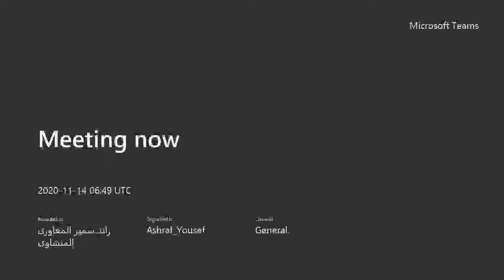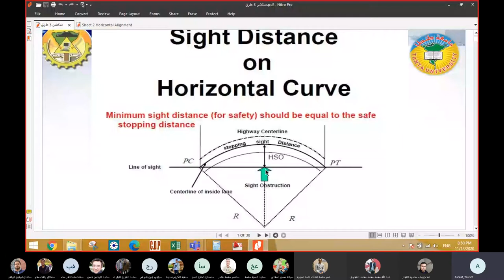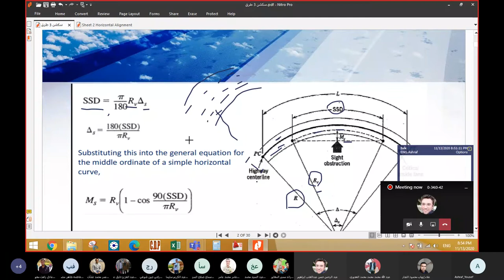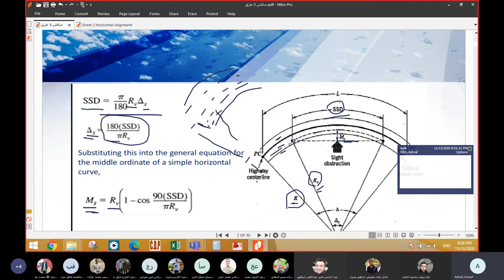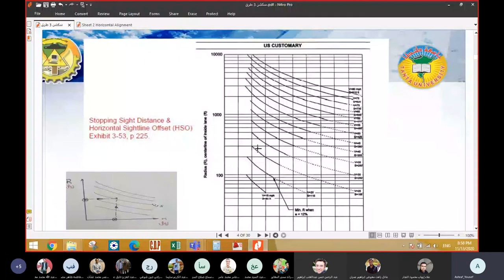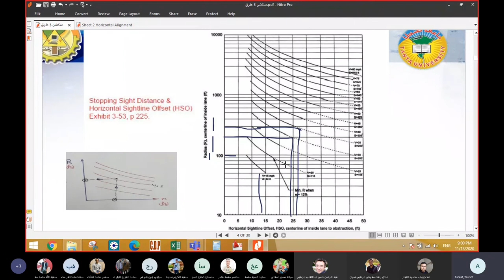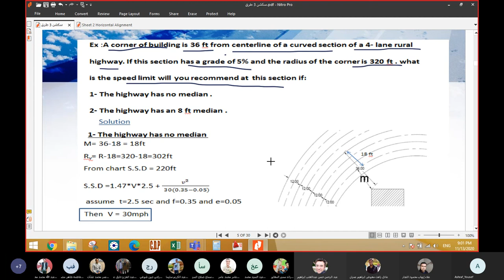سكشن 3 طرق الجزء 1 م. اشرف يوسف